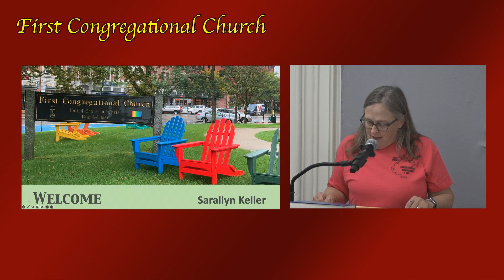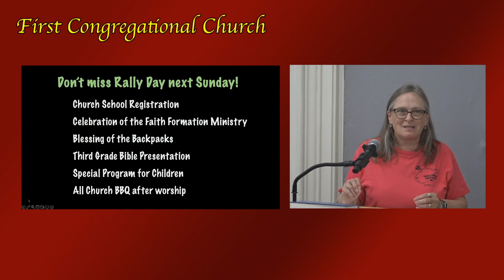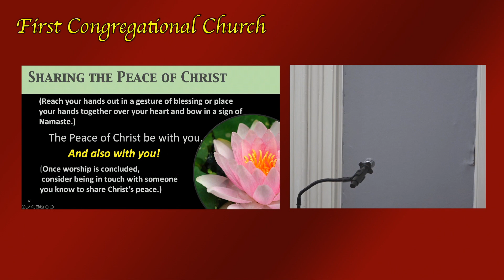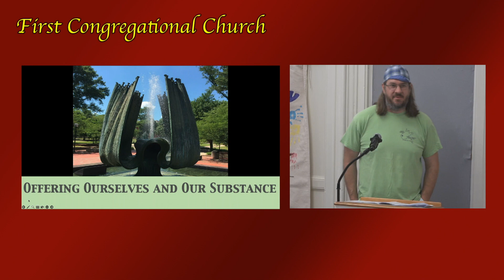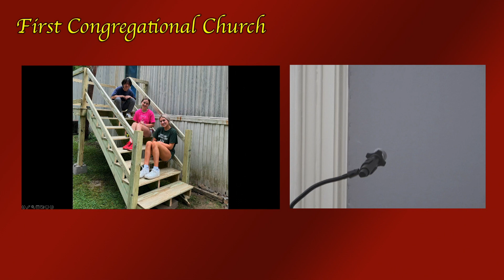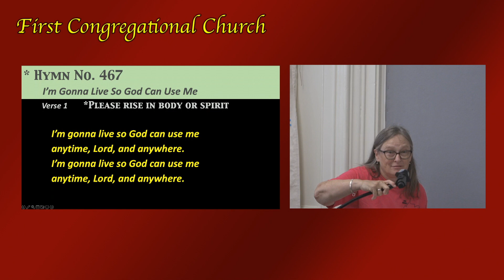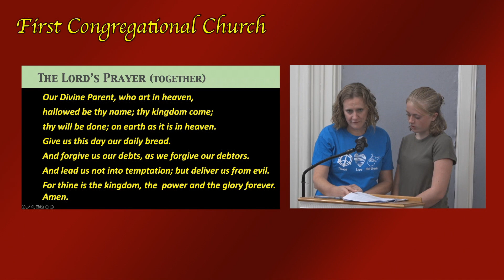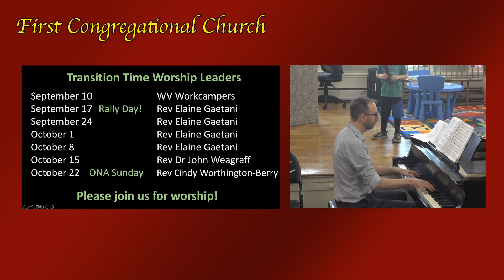FCC Service 091023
First Congregational Church of Natick - West VA Work Camp Group